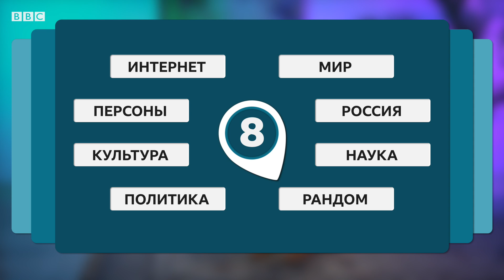Маркони, Гришечкина, Чужой и Шарлот отвечают на каверзные вопросы о 2010-х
31 декабря закончится не только 2019 год, но и целое десятилетие. Чем запомнились 2010-е, а чем — нет? Мы задали этот вопрос —  а точнее несколько каверзных вопросов! — звездам YouTube.